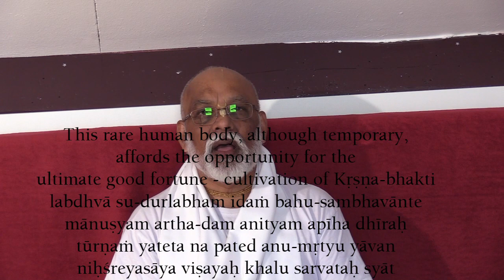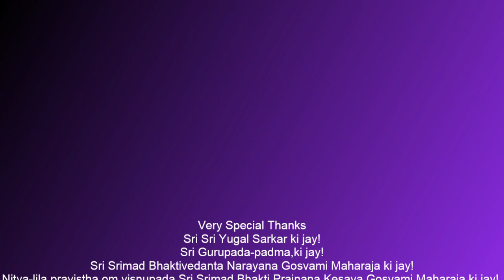Guru Tattva 02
Hare Krishna! Ram Ram. Namaste. Van harte welkom.
Sat Guru-Tattva .02

Fouten en misvattingen (bhrama), illusies (pramäda), bedrog (vipralipsä) en gebrekkige waarneming (karana-apätava) komen niet voor in de uitspraken van echte sädhu's [Met andere woorden, Çré Guru is vrij van materiële gebreken en daarom is alles wat hij doet en zegt is perfect].

Een wijs en beheerst persoon die de aandrang om te spreken, de opwinding van de geest, het begin van woede, de heftigheid van de tong, de drang van de buik en de opwinding van de geslachtsorganen kan onderdrukken, kan de hele wereld instrueren. Met andere woorden, alle personen kunnen discipelen worden van zo'n zelfbeheerste Guru.

Deze menselijke geboorte is zeer zeldzaam, omdat deze pas na vele levens wordt bereikt. Hoewel tijdelijk, kan het het grootste voordeel opleveren en een springplank zijn die leidt naar spirituele perfectie. Zinsbevrediging is immers zelfs bij de meest afschuwelijke soorten beschikbaar, terwijl spirituele perfectie alleen mogelijk is voor een mens.
Daarom zou een intelligent persoon onmiddellijk, zonder een enkel moment te verspillen, moeten beginnen met een gerichte toewijding om het ultieme geluk te bereiken, voordat de dood komt. En wat is dit ultieme geluk?
Cultivatie van krsna-bhakti. (Men kan deze ultieme perfectie niet verkrijgen zonder sädhu-saìga, wat moeilijk te verkrijgen is in een andere soort dan de menselijke vorm).

Hare Krishna!